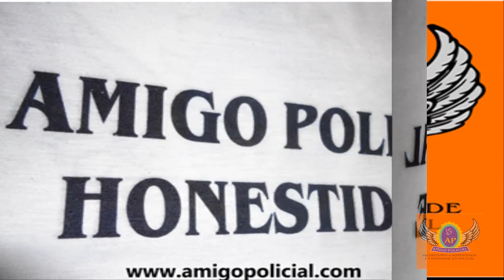Só DIVERSÃO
Neste vídeo apenas a gratidão a Deus por ter um família e poder estar com eles em momentos felizes. Curta sua família invista tempo em quem você ama.
FILMADO COM UMA GoPro!!